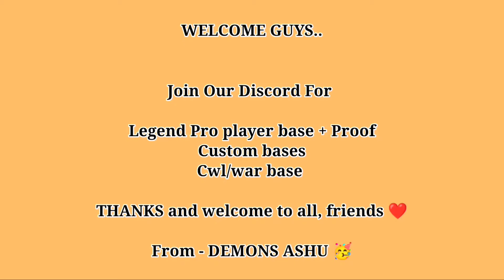Only 1 star th15 Unbelievable Legend base with link ! th15 base link | anti 2 star th15 base link.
🔖More Videos in Playlist Check -)

Queries Solved
Th15 Legend League Base
Th15 Best War And Cwl Base
Anti 3 Star and Anti 2 Star TH15 Base 2022
Th15 New Base
Th15 Pushing Base

ᴅɪsᴄʟᴀɪᴍᴇʀ